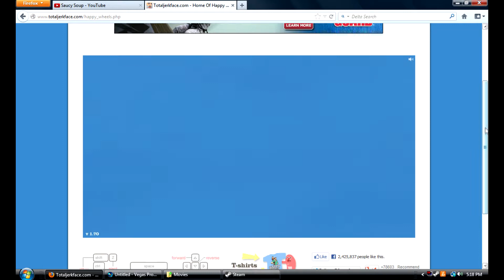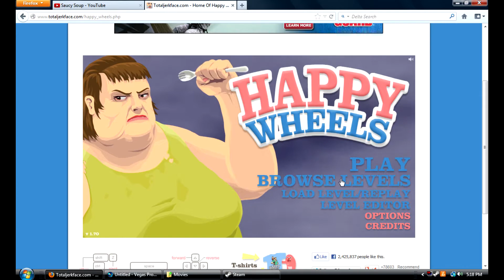Let's Play Team Fortress 2 with Saucysoup: Part 1 - 2 of 2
2/2 baby, lets go! Special Guest: Wolf!